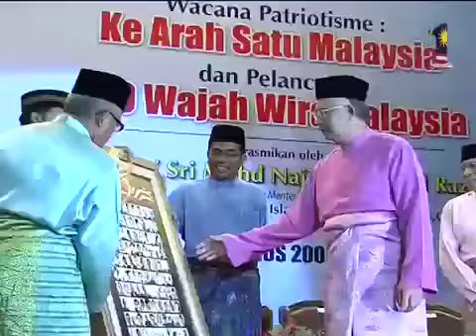wacana di uia.mp4